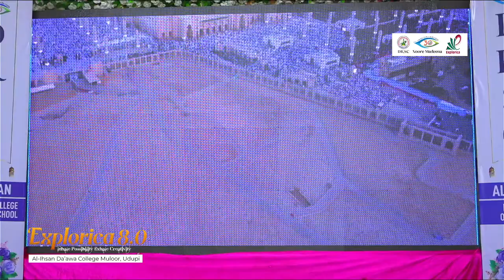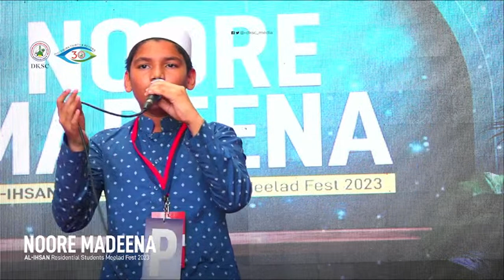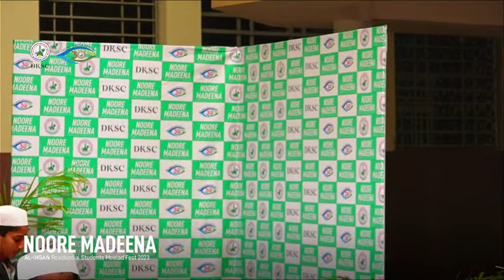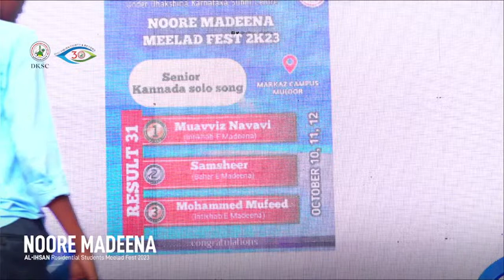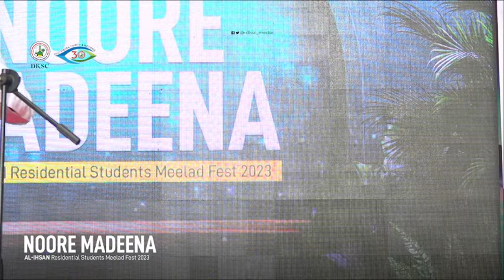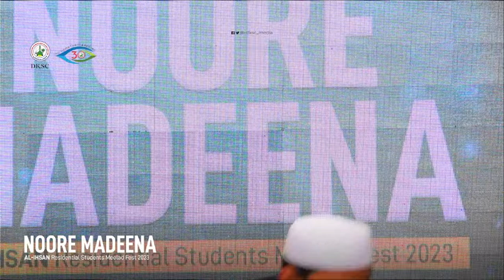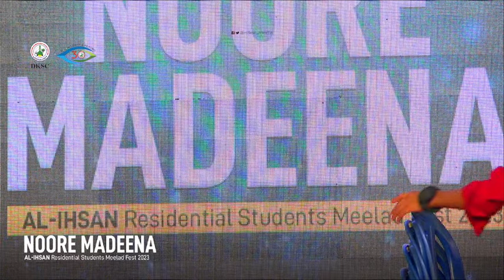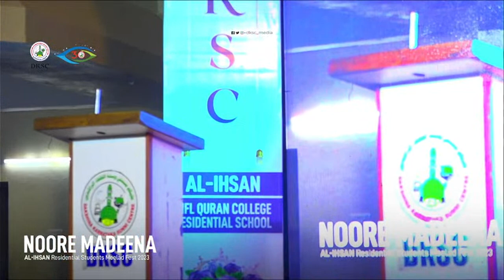NOORE MADEENA ART FEST | AL-IHSAN RESIDENTIAL STUDENTS ART FEST | DAY-02